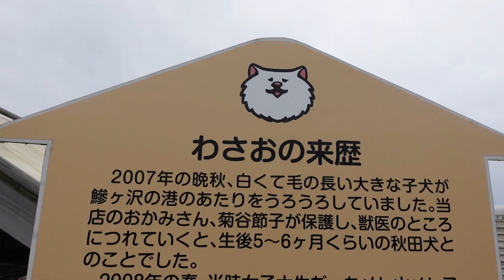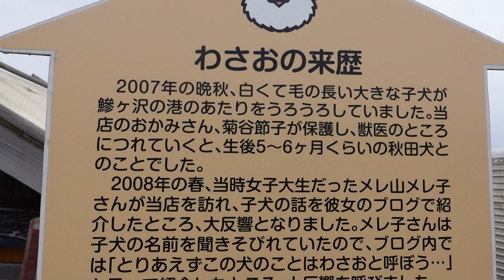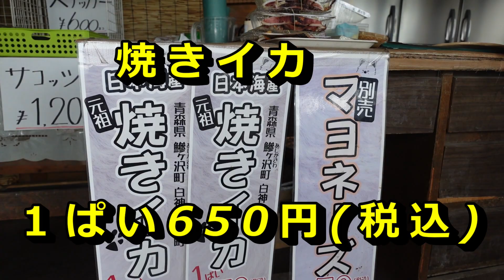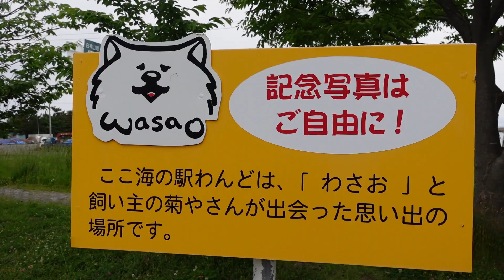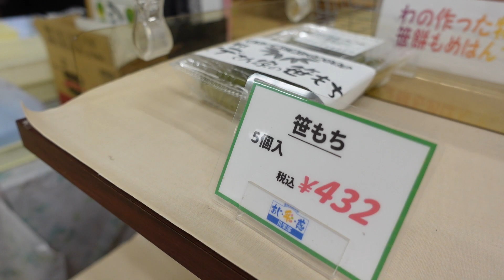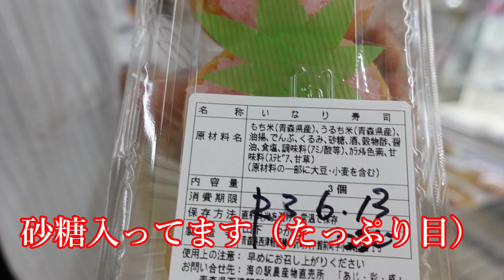【青森県】さらなる懺悔！海の駅わんど、甘いおいなりさんと、奇跡の出逢い。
2011年5月
10年前に青森県に移住しお笑い芸人として活動することに。

前回の動画で着任当初は仕事もなく、腐りきっていたところに週末三日間2か月間の「十和田湖遊覧船ガイド」のお仕事をし、心の吐露を恥ずかしながらおみせしました。
今回もお世話になった鯵ヶ沢町。
改めて懺悔の道は遠いと確信しつつも、封印されていたアノ話がまたまた再燃の予感。

〔芸人・先川栄蔵のおでかけをのんびりと〕
せんかわレギュラー番組
■月曜～金曜　帯番組のMC7年目
■金曜深夜(毎週）と、土曜朝（月一）テレビ出演

nekotosenkawaねことせんかわ

青森県在住お笑い芸人
◇制作：オフィスセンカワ（2021年4月設立）